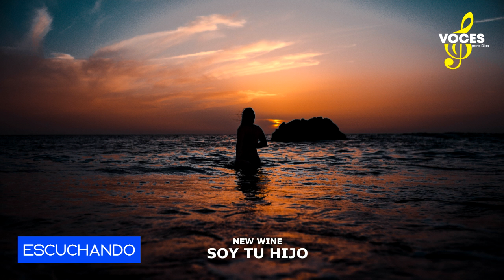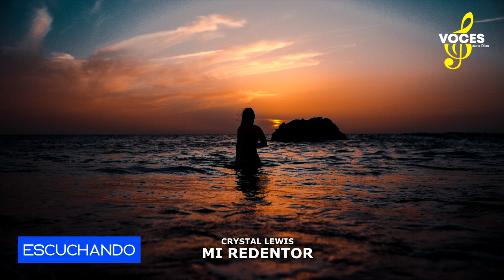EL BORDE DE SU MANTO: Poderosas Alabanzas De Adoracion Mix - Musica Cristiana 2023